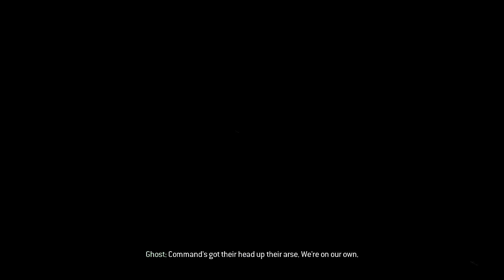Call of Duty Modern Warfare 2 Mission 3 | COD MW 2 by PvP Master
Modern Warfare 2 "WETWORK" Mission 3 Walkthrough (MW2 Campaign Walkthrough - No Commentary). Here's the walkthrough of the third campaign mission "Wetwork" in the Modern Warfare 2 Campaign, which is currently in early access. The gameplay is in 1080p with no commentary (Modern Warfare 2 Campaign Walkthrough No Commentary). Feel free to visit the Modern Warfare 2 Campaign playlist for mission walkthroughs, trophy guides, and tips & tricks for the Modern Warfare II Campaign.
We have launched our Channel App download it by this
You can watch all videos and courses on this app.

Production